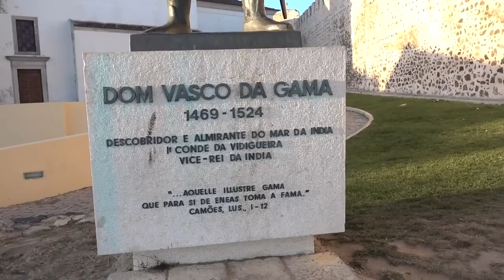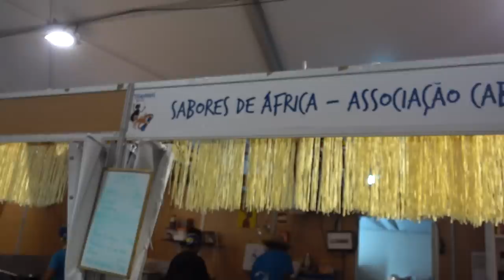CROSSING THE ATLANTIC ON A CARGO SHIP - Part 5 Sines Portugal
✔ Join the family! Become a CLATT today!

iTunes » https://